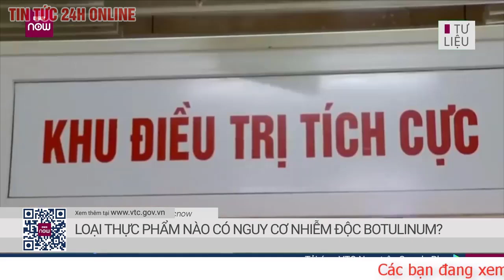Cập nhật vụ ngộ độc cá chép ủ chua ở Quảng Nam: Sau khi dùng thuốc hiếm, 3 bệnh nhân vẫn thở máy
Chiều 19-3, TS Mai Văn Mười, Giám đốc Sở Y tế tỉnh Quảng Nam, cho biết sau khi sử dụng thuốc hiếm Botulism Antitoxin Heptavalent (BAT), 3 bệnh nhân nặng trong vụ ngộ độc sau khi ăn cá chép muối ủ chua vẫn còn trong tình trạng nguy kịch, hiện vẫn thở máy.
Theo ông Mười, độc tố Clostridium Botulinum mà các bệnh nhân mắc phải là hết sức nguy hiểm. Việc điều trị có thể mất khoảng nửa tháng mới có thể tiến triển.Theo báo cáo của Chi cục An toàn vệ sinh thực phẩm tỉnh Quảng Nam, từ ngày 6 đến ngày 16-3, trên địa bàn tỉnh xảy ra 2 vụ ngộ độc thực phẩm tại huyện Phước Sơn, khiến 10 người nhập viện. Trong đó, 1 người tử vong, 3 người đang nguy kịch, phải thở máy. Triệu chứng lâm sàng của các trường hợp này gồm: chóng mặt, đau bụng, khó thở, buồn nôn, nôn, tê chân, tê tay, nhìn mờ, mỏi cơ…
Những người bị ngộ độc trong cả 2 vụ đều là đồng bào dân tộc Giẻ Triêng. Món ăn nghi ngờ là cá chép làm chua. Đây là món ăn truyền thống của người dân, do gia đình tự chế biến từ cá chép, muối, cơm hoặc bột bắp, ớt…, sau đó ủ trong hủ kín khoảng một tuần.
Kết quả kiểm nghiệm mẫu thức ăn liên quan vụ ngộ độc thực phẩm hôm 7-3 tại thôn 2, xã Phước Đức, huyện Phước Sơn từ Viện Pasteur Nha Trang xác định mẫu cá chép làm chua dương tính với vi khuẩn Clostridium botulinum type E.